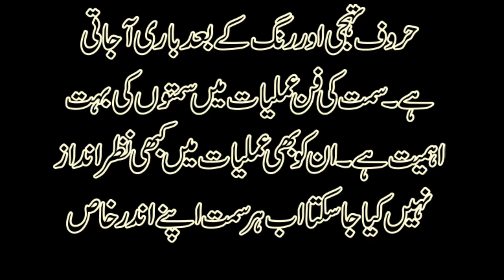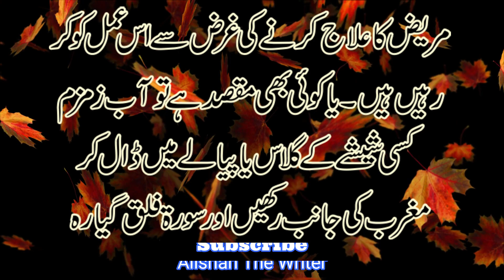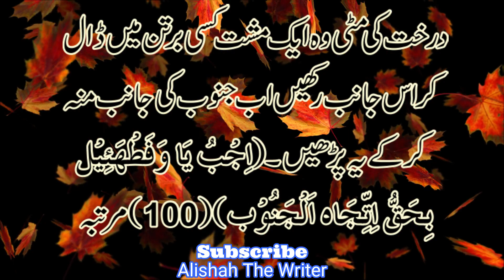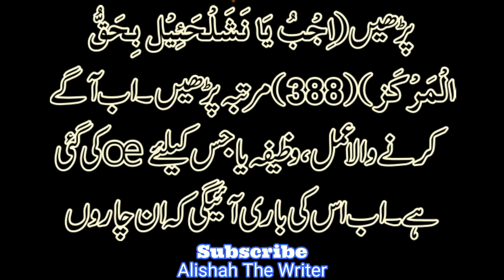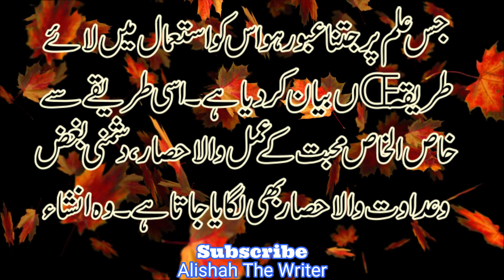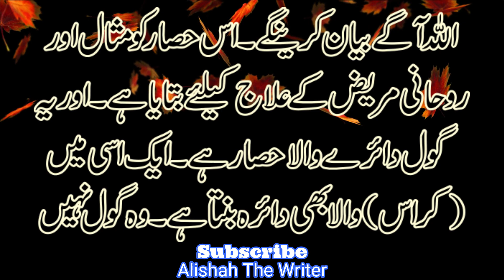4 Simt Ki Taqt Ko Apne Amal Ka Hissa Banane Wale Moklat Ko Musakhar Karna Mazboot Circle By Alishah